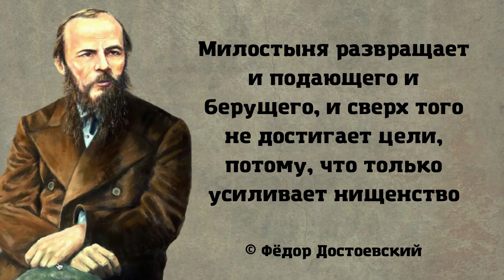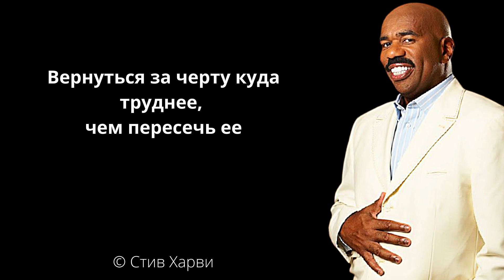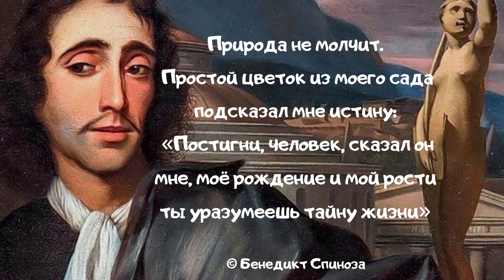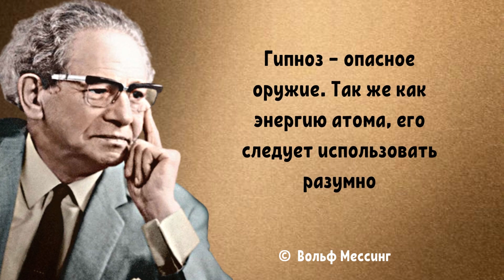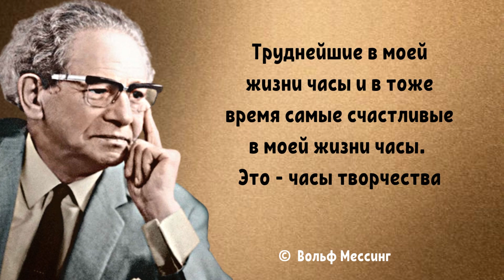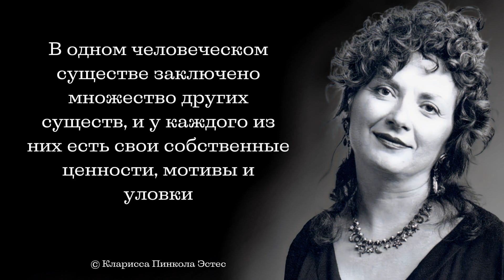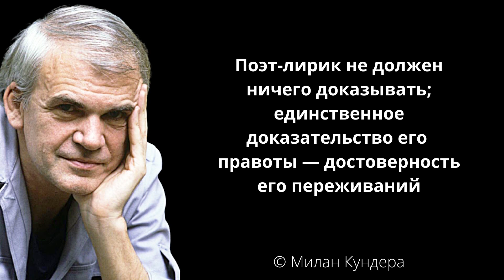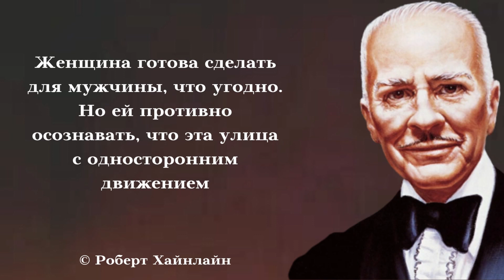Легендарные Люди, их Высказывания, Цитаты и Афоризмы